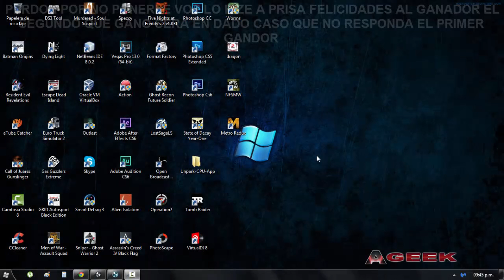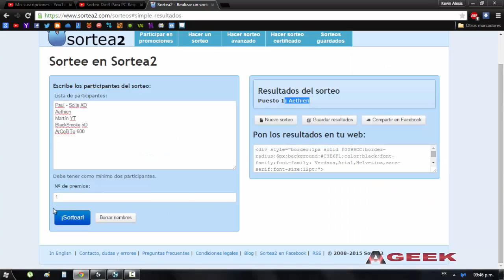Ganador De Juego Steam Contactarme el Ganador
Mi Twitter

MI PC
Procesador: AMD Fx-6300 Six Core 3.5GHZ - Enfriador Cooler Master Hyper D92

Memoria Ram: 8 GB Kingston
Tarjeta Grafica: AMD R7 260X 2GB GDRR5 SAPPHIRE OC
DISCOS DUROS: 1TB/500GB
Fuente De Poder: Corsair Tx650 80+ bronze 650wts
S.O: Windows 7 Professional x64 Bits
Deskop - Escritorio PC
Perifericos: Teclado razer - Mouse G400s Logitech
Programas: Camtasia Studio - Action!